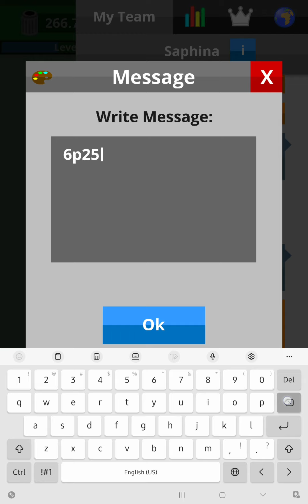Scrap Clicker 2 - Star Bomb from 5544 to 5625 Stars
The last starbomb before vacation ends.